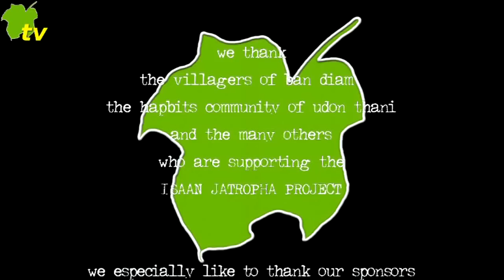Isaan Jatropha Projekt - hapbits 2010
the making of:
ISAAN JATROPHA PROJEKT durch die HAPBITS GEMEINSCHAFT von Udon Thani (Thailand). Wir danken unseren Freiwilligen, der laendlichen Gemeinde von Ban Diam und unseren Sponsoren fuer ihre Anstrengungen, Wollen Sie mithelfen oder benoetigen Sie weitere Informationen, besuchen sie unsere